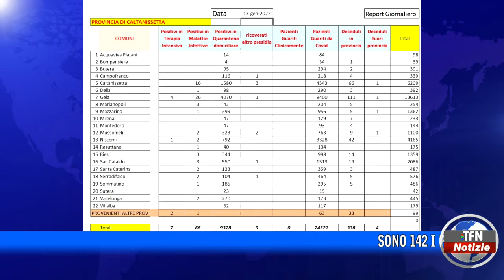Caltanissetta - Pandemia, torna a salire la curva dei contagi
Sono 142 i positivi nelle ultime 24 ore. Previsti screening a campione in tutte le scuole della provincia, da effettuare 500 tamponi